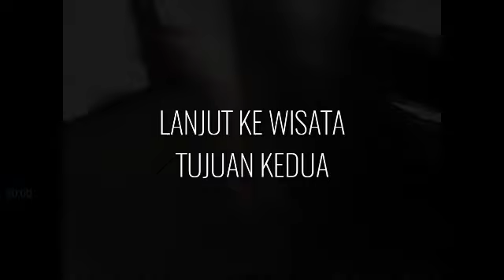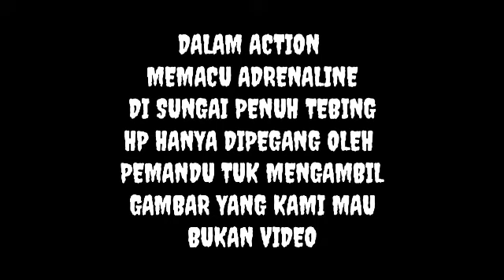JALAN JALAN KE RANTO CANYON - Salem Brebes SETELAH Dari PANGANDARAN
Ini video lanjutan dari vlog 16 yah
Karena ku melakukan touring ini menghabiskan waktu 2 Hari 1 Malam
Setelah saya ke pangandaran saya paginya langsung ke Ranto Canyon salem.
Wisaataa gilaa bayar tapi bikin cape..hehe macu keberanian kita